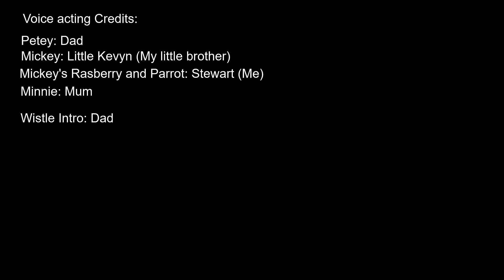Steamboat Willie 3d Remake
5 months ago, I started a big project, to make a 3d animated version of Steamboat Willie, which was in the public domain, now, after 5 months of animating, and a week of editing, I am glad to announce that my project is finally finished! Here, the animation, sound, and voice acting is made from scratch, I used a lot of sound effects and other stuff, so, here's a shout out to everyone involved:
The main theme (YT)

Where I found most of the sound effects from (YT)

StephenSaldanha@StephenSaldanha
Kettle Sound (Freesound)

gsparrysound
Bell Sound (Freesound)

sarena6487528
Goose Honk (Freesound)

Timbre / Shawshank73
Chicken (Freesound)

soupods
Cow Comp (Freesound)

spurioustransients
Cow Moo (Freesound)

Milk Jet (YT)

Bucket sound (YT)

Big water Splash sound (YT)

Stretch sound effect (YT)

craigsmith
Steam Chug Sound (Freesound)

Elastic Stretch Snap (YT)

mrmunk
Pig noises (Freesound)

Tearing tobacco (YT)

Lick teeth goat sound (YT)

Wash Board (YT)

Neutral Meow (YT)

Angry cat 1 (YT)

Cat Angry 2 (YT)

Turkey in the straw (YT)

Intro

Also, thanks to my dad, mum, and little brother for voice acting